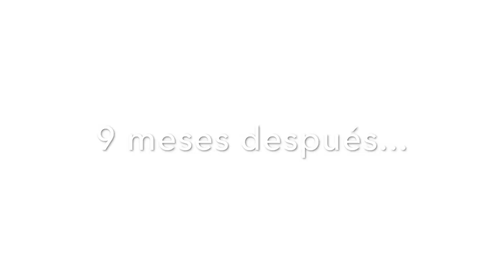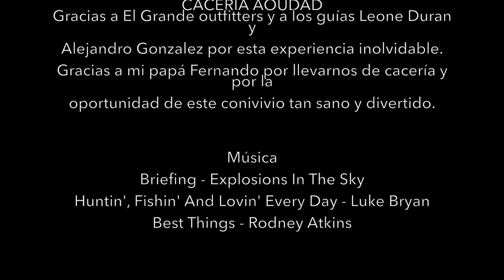Aoudad Sheep hunt in Chihuahua, Mexico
Hunting beans travel to the biggest state in México searching for aoudad sheep in low fence El Arco Iris ranch with Leonel Durán's El Grande Outfitters where we glassed the Sierra Madre Occidental mountains.